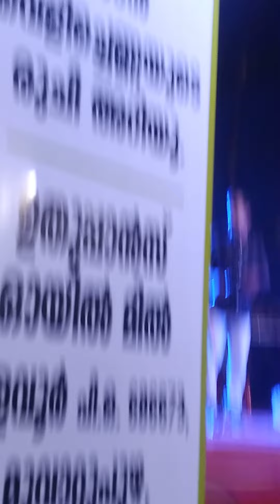Durga viswanath Ganamela